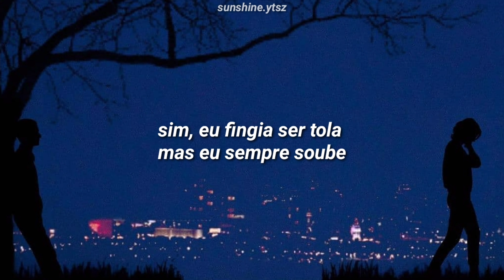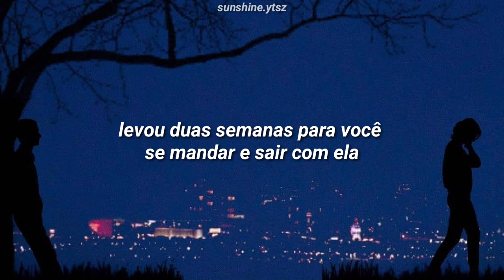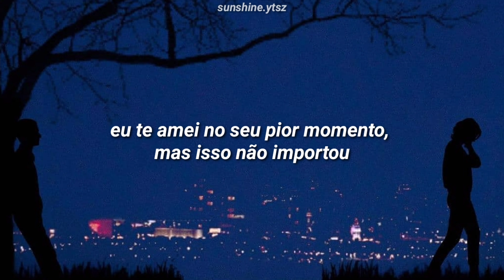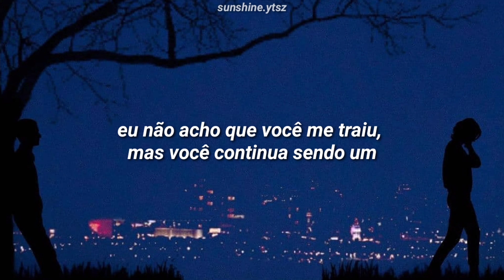olivia rodrigo - traitor (legenda/tradução BR)